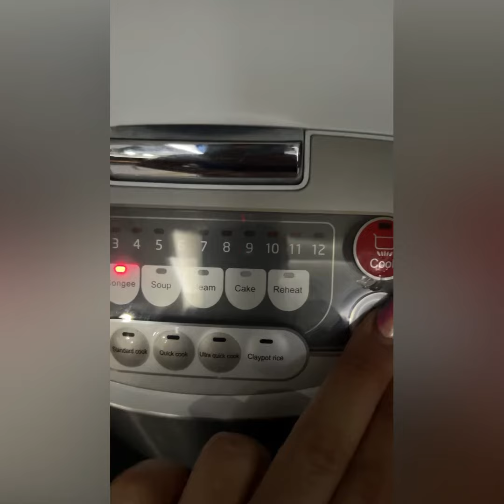my first experience with making rolls with brown_sugar and cinnamon 🥰 try it!